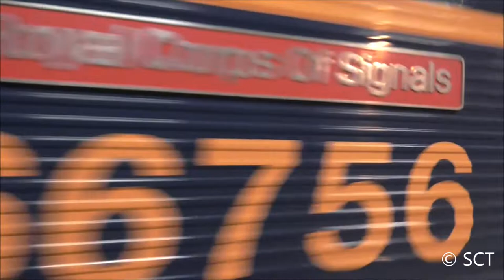66756 (6G25 Eastleigh East Yard-Preston Park) @ Barnham - 25/9/18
This Video: 66756 (6G25 Eastleigh East Yard-Preston Park) @ Barnham.